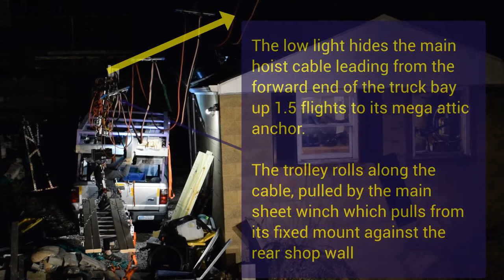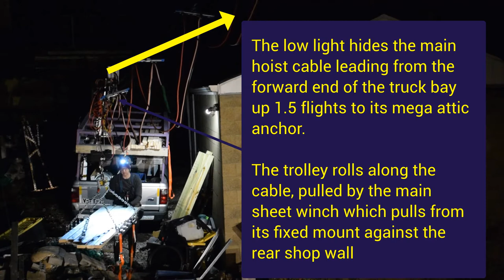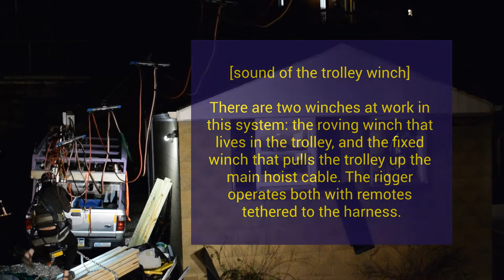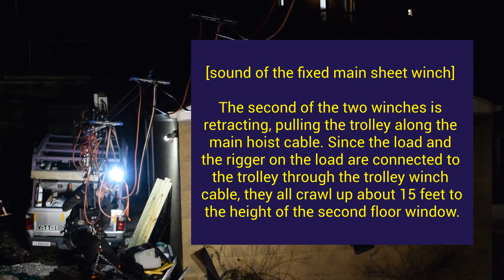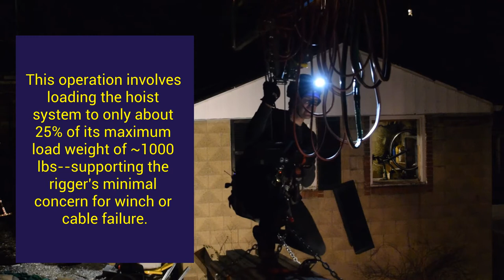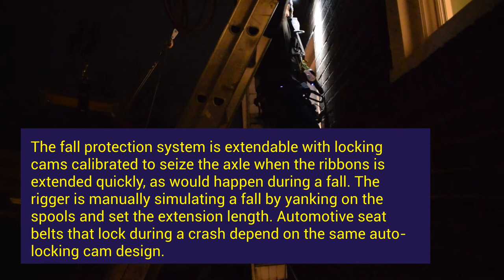Lift Heavy Stuff: 2x Lumber @ technology rediscovery shop1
What do you do when you want to move something too big to undertake alone? Build a machine to do the work with you!

technology rediscovery rigger hoists a bundle of 2x lumber to the new woodworking room at shop1 using a system of cables and winches.  This is also episode 2 of the Lift Heavy Stuff series featuring the use of mechanical devices to transfer and multiple physical forces to overcome gravity!

Explore all technology rediscovery courses at our home and keep an eye out for details about the pilot Back Yard Physics course scheduled for Summer 2022.